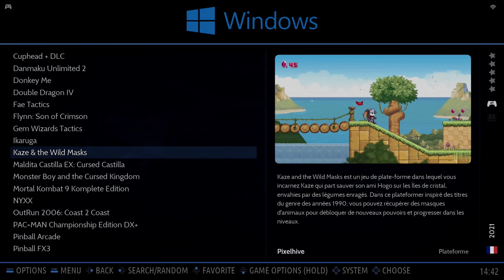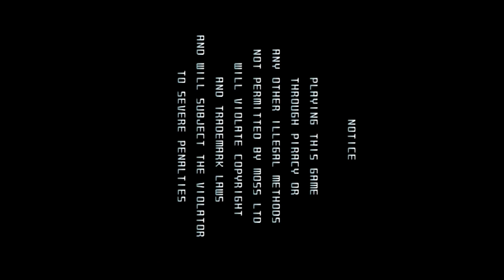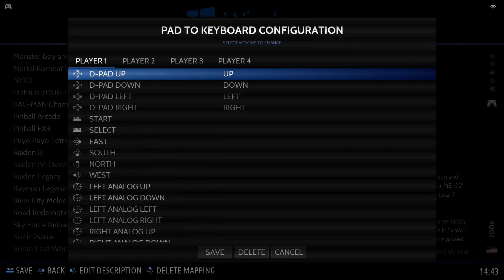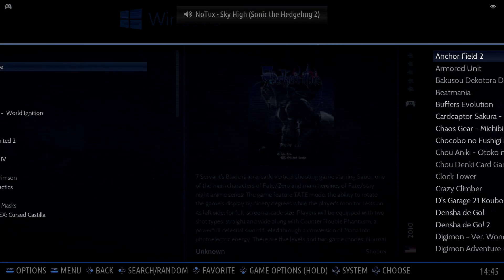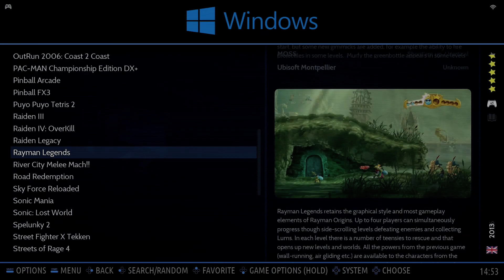Batocera: Raiden 3 (TATE)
Comprei este jogo á pouco tempo para a Xbox One, mas já o tinha aqui no Batocera á mais de um ano á espera de ser jogado na Bartop Vertical, adorei a experiencia.

A parte de gameplay é suposto ser vista na vertical, telemóvel e tablet são as melhores soluções, ou então um Plugin para o Chrome ou Edge para virar o vídeo.